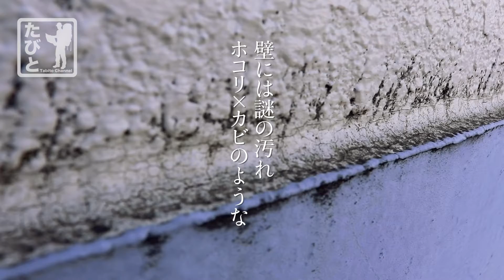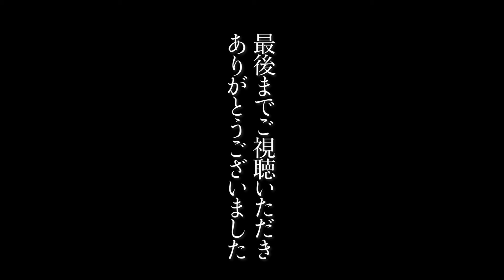Vlog｜真夏の大掃除！自宅雑居ビルの屋上｜アイリスオーヤマと無印良品の格安グッズが大活躍！｜たびとのおうち時間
僕が物件探しの時に、こだわったのが“屋上”があること。
どうしても自分だけのスペースが欲しかったのだ。
結果、コロナ禍のいま、大活躍しているのだが。

ただ屋上を使ってきたものの、
よく考えたら、まともに掃除をしたことがなかった。
今、こんなに時間があるのだから、キレイにしようと思い立った！

真夏の日差しは容赦なく、僕を照りつけ、
蒸し風呂のような暑さの中、作業をすることになったw
そんな状況の中、格安お掃除グッズが助けとなった。

無印良品とアイリスオーヤマだ。
デッキブラシや水道ホースが1,000円しない価格で手に入る。
これでピカピカにして屋上BBQを楽しむのが目的！

炎天下、２時間の掃除で
どこまでキレイになったか、ぜひご覧ください！